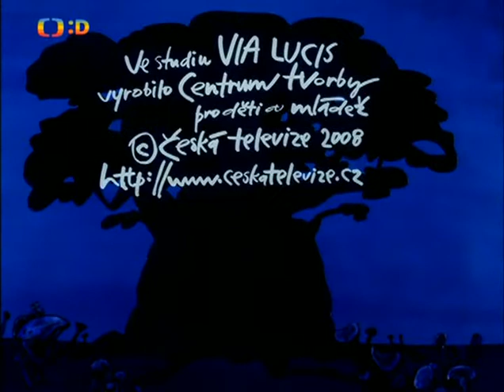Čaroděj z nafukovacího stromu 9 díl výlet do zoo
Ondřej už začíná být nesnesitelný a proto se caridej Honzula rozhodl přečarovat na jiné zvíře aby se v něm ta pýcha rozplynula jako cukr v čaji

Animovaný / Rodinný

Česko, 2006, 13x9 min

Režie:

 Jiří P. Miška

Hudba:

 Vladimír Merta

Hrají:

 Josef Dvořák